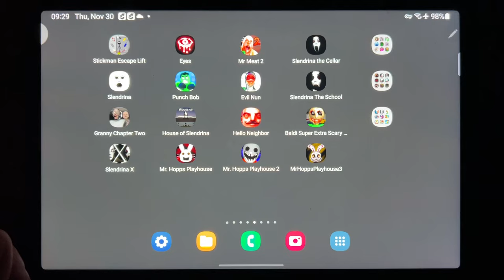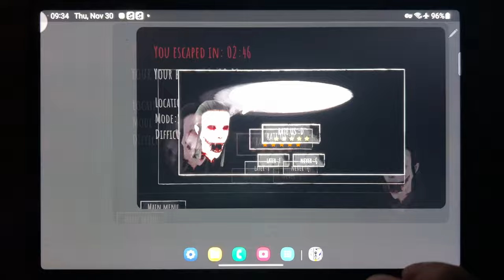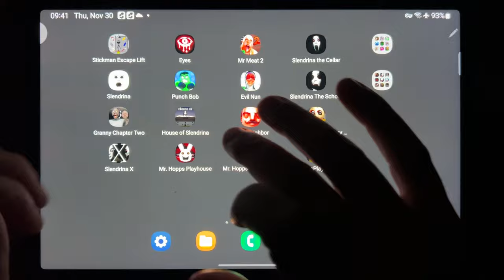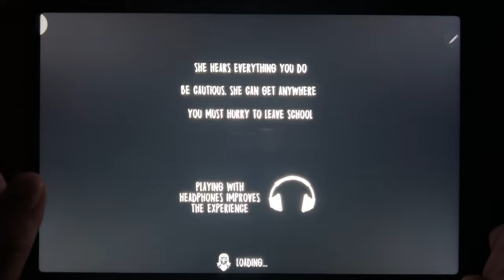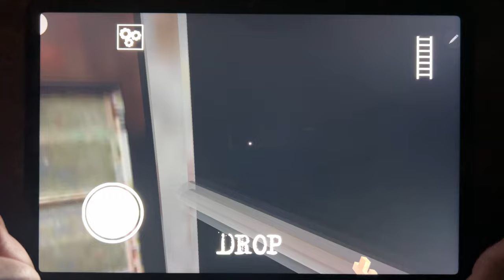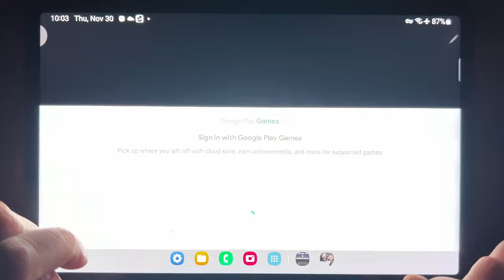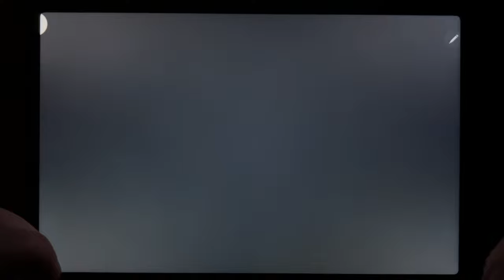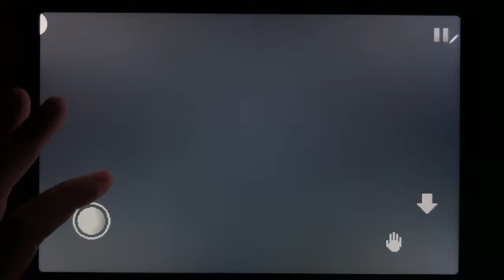Stickman Escape Lift, Eyes The Horror Game, Mr Meat 2, Slendrina The Cellar, Slendrina, Punch Bob...